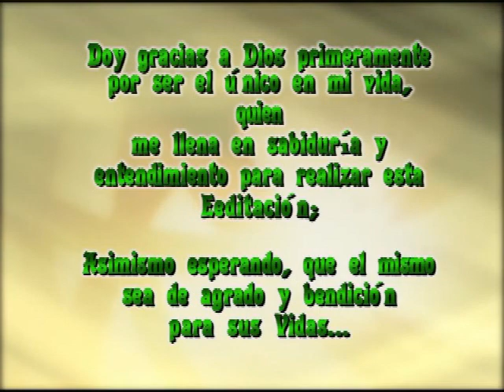EL CINTURON LOCO & LOS HARINASOS...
Doy gracias a Dios por la vida que te concede
 por el privilegio y misericordia que obtienes de parte de él.
A gradezco por permitirme disfrutar las locuras de todos ustedes
Como Jóvenes lamento el no haber estado presente,
pero en mi corazón siempre lo están,  espero que este video sea nuevamente de mayor bendición a sus vidas .  Un Regalo de mi para ustedes gracias por todo, no digo  adiós sino hasta pronto. Bye...